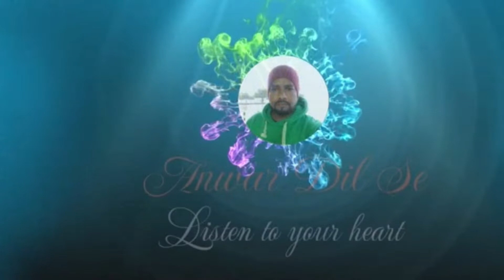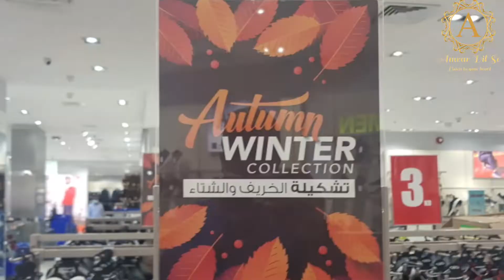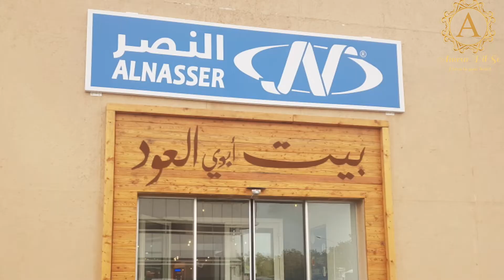KUWAIT Al-Nasser Sports Centre |BIG Sale Al- Nasser Outlet Store in Salmiya#Kuwait#Anwar Dil Se #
Al- Nasar Sports!Fashions, shoe,kids wear its very big show room , mall in Kuwait they have lot of Branches in all over Kuwait .lot of veraity,  fashions, shoes , winter jackets, tracks,  blazers, all best prices always lot of offers.

salmiya branch they have special outlet counter more special Discounts  shoes  dress, jackets tracks available in this branch

Grand Avenues
The Avenues
restaurant Hub
Kuwait cars
Secondhand cars
Date chocolate
AnwarDil❤ Se